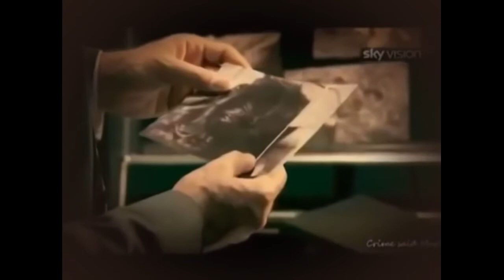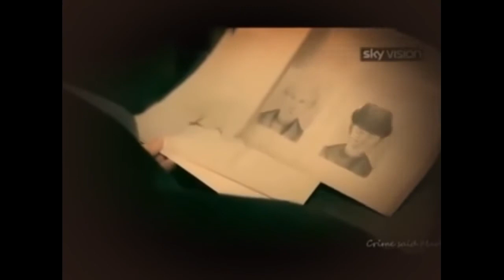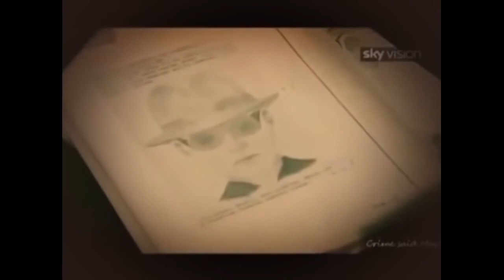Serial Killer Pawel Tuchlin The Scorpion Serial Killer Documentary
Documentary TV is an English language documentary channel. It features free online documentaries about crime , violence , murders, cases, serial killers , America,Russia and world.